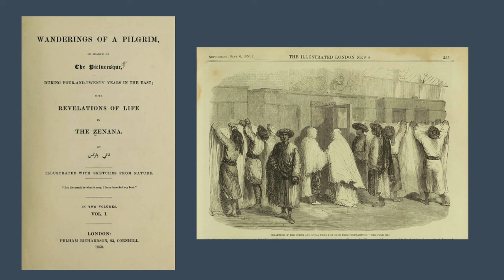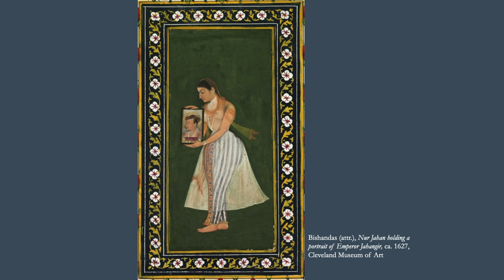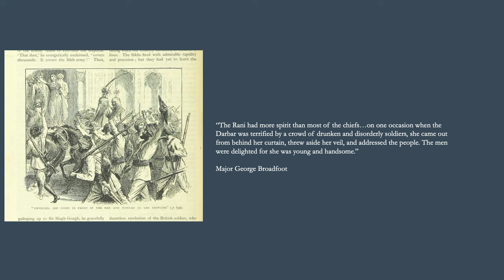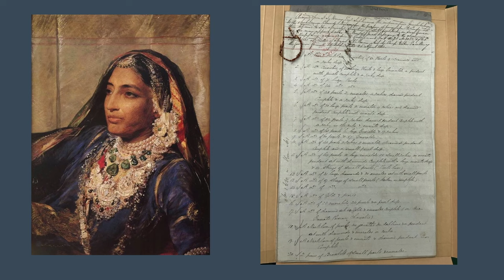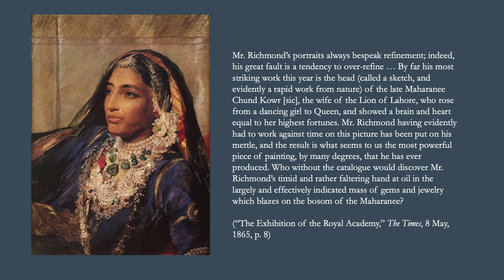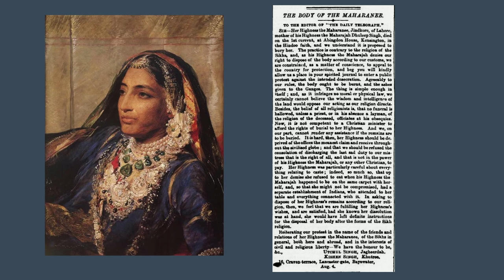The Body of the Maharani: Portraiture, Gender and Empire at the Royal Academy 1791–1865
Research Seminar
Speaker – Adam Eaker
23 October 2024

As the British expanded their territorial control and economic exploitation of the Indian subcontinent over the course of the late eighteenth and nineteenth centuries, portraits of Indian sitters became increasingly visible in London’s exhibitions.

In responding to such portraits, critics gave voice to imperial anxieties around race, colonisation and gender. Because most elite Indian women lived in seclusion shielded from public view, their portraits acquired a special charge of voyeuristic allure, just as accounts of visiting the zenana or women’s quarters provided a centrepiece of much British travel writing.

This lecture explores two portraits of upper-class Indian women that were exhibited at the Royal Academy during this period: Francesco Renaldi’s Portrait of a Mughal Lady (painted in 1787, exhibited in 1791), and George Richmond’s Maharani Jind Kaur (painted 1863, exhibited 1865).

Bookending a seventy-year period of immense political upheaval, these portraits and their reception reveal the transformation in the relationship between British colonisers and Indigenous elites, as expressed in the popular fascination with the lives of upper-class Indian women.

Focusing on debates around adornment, visibility and women’s political power, a paired analysis of these two portraits offers a new vantage point on the development of both British and Indian art under colonialism.

Image caption: George Richmond, Portrait of Maharani Jind Kaur, the wife of Maharaja Ranjit Singh, 1863, oil on panel, 45 x 61.3 cm. Private Collection. Image courtesy of Christie's Images / Bridgeman Images